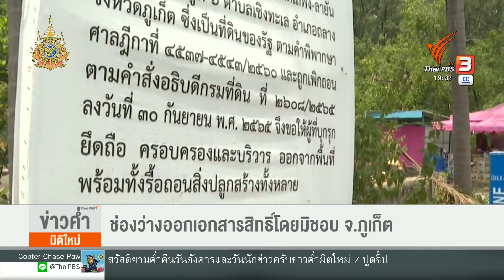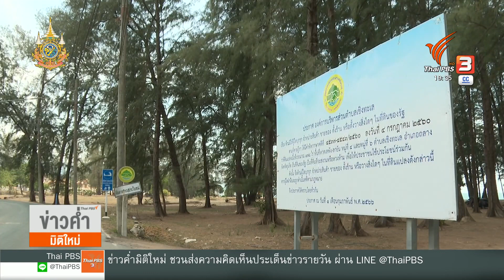ช่องว่างออกเอกสารสิทธิ์โดยมิชอบ จ.ภูเก็ต